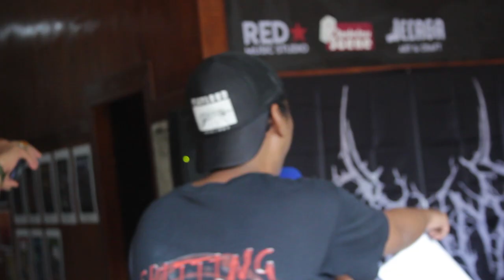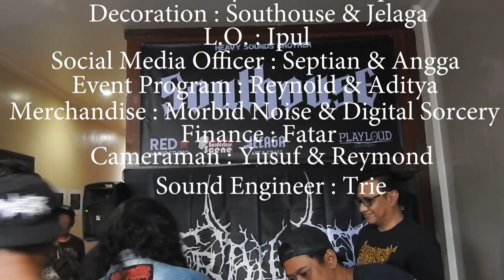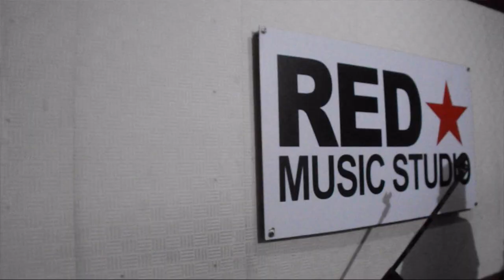TALK SHOW : Hearing Season of TRAUMA Album 2019 - BALAKOSA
TRAUMA adalah band Old-School Death Metal yang terbentuk di kota Jakarta sejak tahun 1992'an yang berhasil mempertahankan eksistensinya hingga tahun ini "2020". Untuk membuktikan eksistensinya di jalur di belantika musik indonesia, mereka akhirnya berhasil menelurkan sebuah album di tahun 2019 dengan tajuk "Balakosa".

Untuk "merayakan" eksistensi mereka mempertahankan pergerakan musik bawah tanahnya, kami sebuah kolektif di bidang seni yang bermarkas di selatan jakarta khususnya Jagakarsa yang dinamakan SOUTHOUSE yang terdiri dari beberapa komunitas yaitu PLAYLOUD RECORDS, JELAGA, RED MUSIC STUDIO, & BORDERLESS SCENE ENTERTAINMENT akhirnya berhasil membuat sebuah acara Talkshow yang membahas perilisan album terbaru dari TRAUMA yang bertajuk BALAKOSA yang dirilis tahun 2019 beserta sejarah TRAUMA nya sendiri.

Apakah teman2 sekalian penasaran apa saja yang dibahas? mari saksikan persembahan talk show dari kami yang dibawakan dengan santai dan penuh humor tentunya hehe

oh ya diakhir video ini kami bonuskan video LIVE STUDIO eksklusif penampilan dari TRAUMA sebanyak 2 lagu

Jajaran kami yang bekerja dalam video ini yaitu:

+ Coordinator : Reynold Silalahi (Ex-In Memoriam/Kelakar/Ex-Morgia/Sengat)

+ Co-Coordinator : Opik (Getah Bening)
Logistik : Opik, Dede (Ex-Morgia), & Angga

+ Creative : Babay (Initial Distrust), Yusuf (COA, Madcow, Sengat), & Septian (Ex-Siksakubur, Ex-Belantara, Mouthless)

+ Decoration : JELAGA & SOUTHOUSE
L.O : Ipul (Proletar & Playloud Records)

+ Social Media Officer : Septian & Angga

+ Event Program : Reynold Silalahi & Aditya (Obsesif Kompulsif, Ex-Morgia, Sengat)

+Finance : Fatar

+Cameraman : Yusuf & Reymond (Rotten Cheese Burger)

+Sound Engineer : Trie